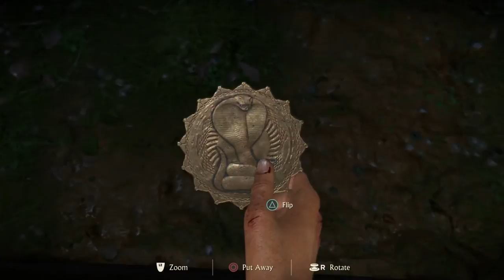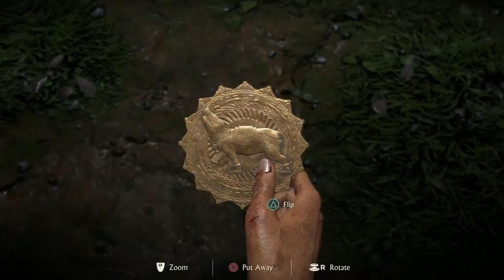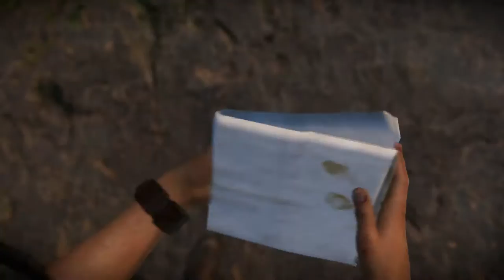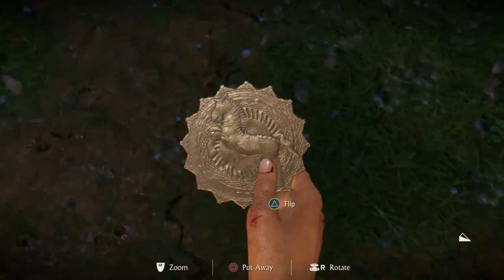Uncharted: The Lost Legacy. Chapter 4 - The Western Ghats Pt 2